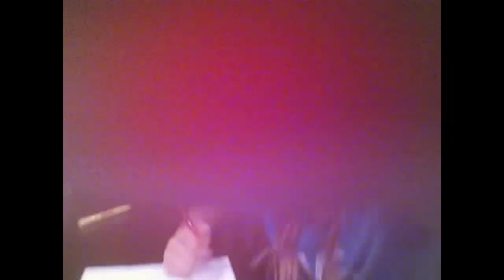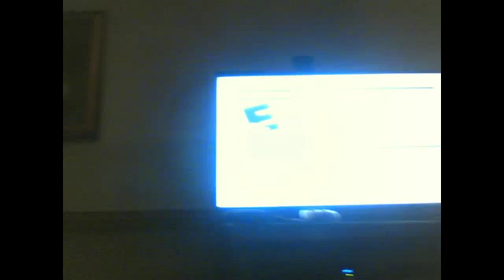mincraft sneek peak